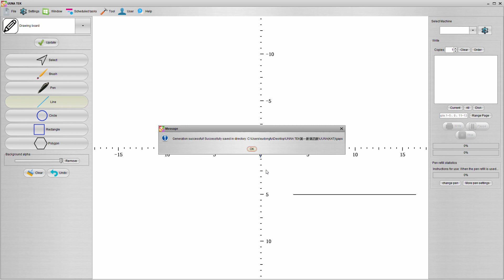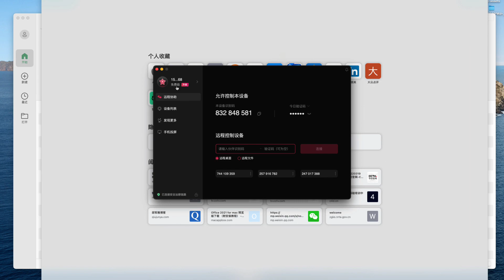[iAuto Tutorials]How to Draw Lines/Shapes with iAuto Automatic Writing Machine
How to Draw Lines/Shapes with iAuto Automatic Writing Machine